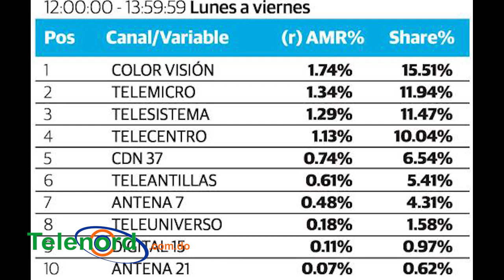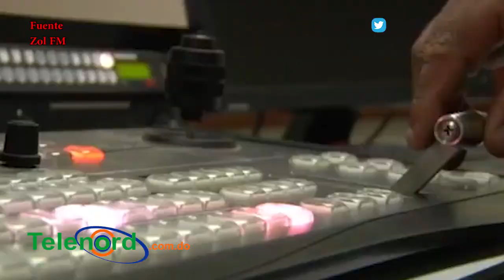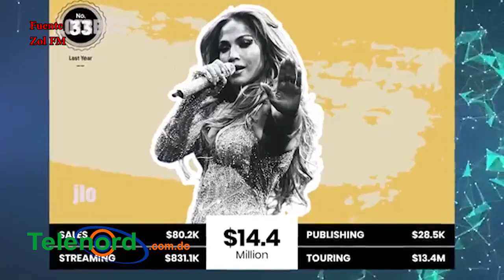Resúmen: Insultan a Ramfis Trujillo y los canales que se ven y no se ven en RD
Tres empresarios fallecidos trágicamente en menos de una semana en SFM

“Me llevaron el motor, el celular y la cartera”, afirma hombre herido en asalto

VÍDEO: Los insultos que le gritaron a Ramfis Trujillo en la Gran Parada Dominicana

Los canales y los programas de televisión que lideran la audiencia nacional

Romeo, uno de los mejores pagados en la industria